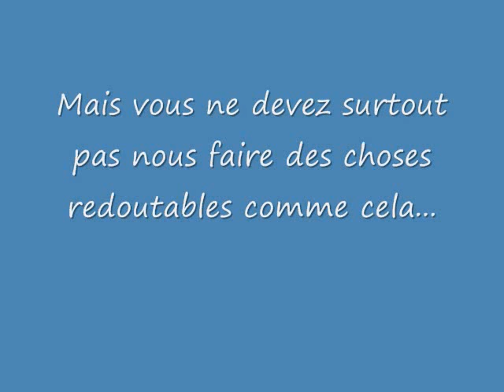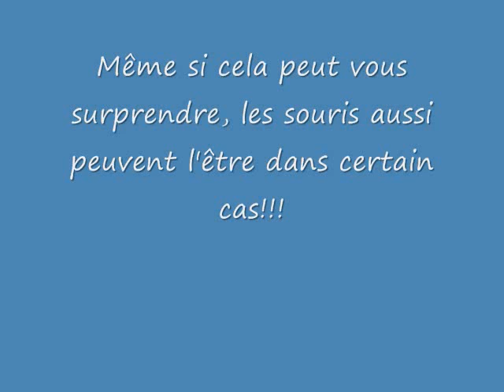Les chatons mignons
Première vidéo publiée d'Aby, 12 ans!